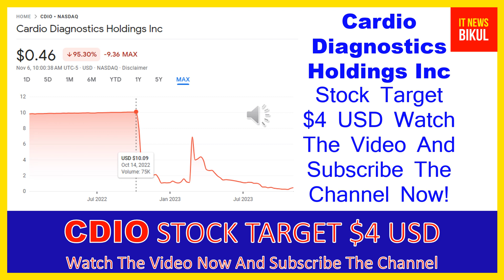CDIO Stock - Cardio Diagnostics Holdings Inc Stock Breaking News Today | CDIO Stock Price Prediction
CDIO Stock - Cardio Diagnostics Holdings Inc Stock Breaking News Today | CDIO Stock Price Prediction | CDIO Stock Target